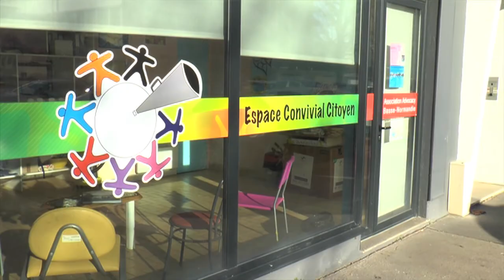DEUTSCH Claude : "Je suis fou, et vous ?"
Ce livre analyse le chemin parcouru par les intéressés eux-mêmes entre la disqualification des « fous » et la prise de parole des « usagers » afin d’éclairer les concepts en œuvre dans le mouvement d’émancipation des personnes en souffrance psychique.

Peut-on considérer les fous, non plus comme des personnes à part, mais comme des personnes à part entière ? En interrogeant les concepts dans une démarche étayée tant par la recherche philosophique et historique que par la parole des intéressés, l’ouvrage s’inscrit dans le mouvement des mad-studies qui reste, en France, à développer. Si la disqualification a longtemps été le sort des « fous », comment la comprendre pour mieux la contester ?